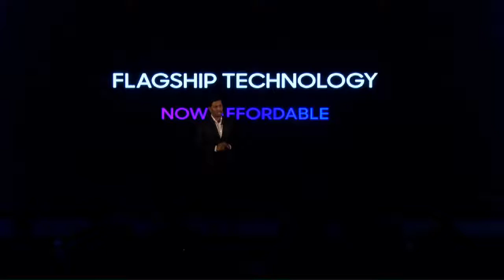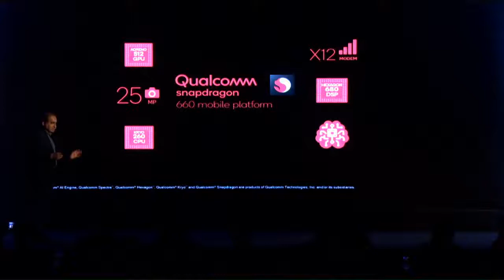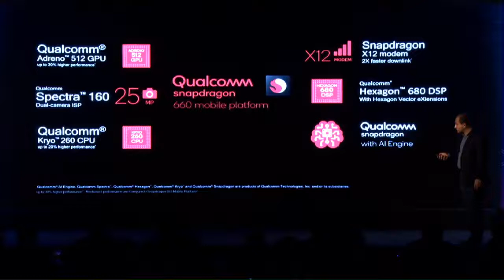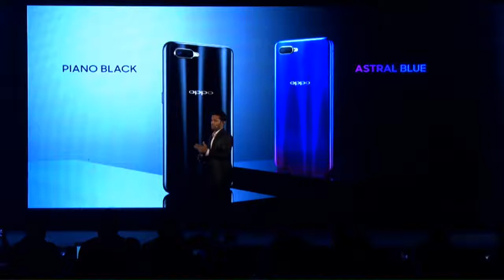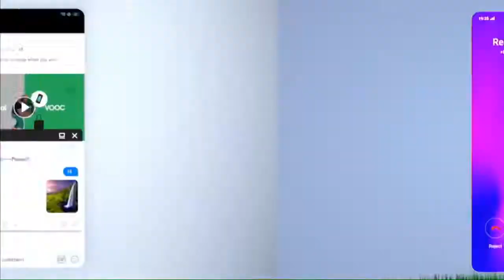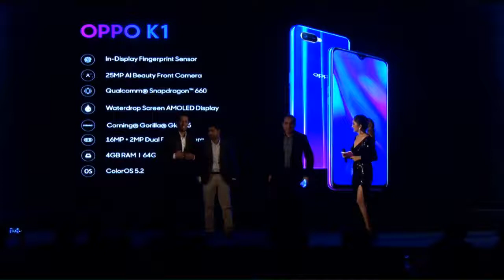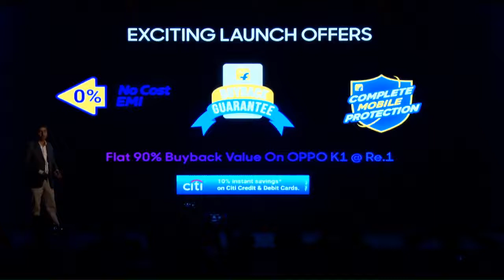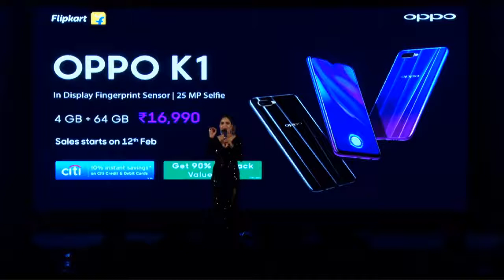Introducing OPPO K1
Introducing OPPO K1  Launched
Price-16990/-
Available in Flipkart on 12th Feb 2019